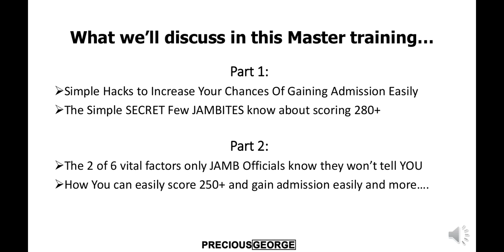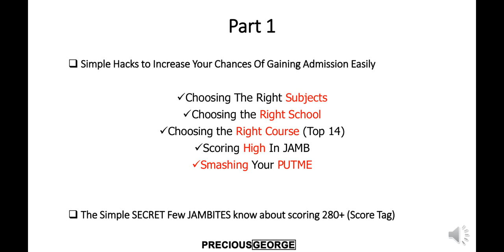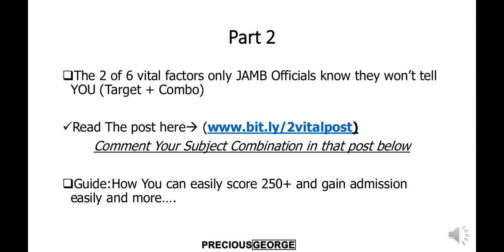REVEALED: How To Increase Your Chances Of Scoring 300+ In JAMB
Join 6,357+ Students To Download The ADMISSION SUCCESS SECRETS for FREE

In this video, you will learn smart ways to prepare for ANY exam including JAMB and Smash HIGHER than your classmates.

From Knowing how to prepare for JAMB exam, how to gain admission, how to smash 250+ in JAMB, How to answer Biology in JAMB, to Most repeated JAMB questions by subjects and Secrets JAMB Officials NEVER want you to know REVEALED.

I hope you find these videos valuable...

👍 Do you like this video & Share it with friends!

I celebrate you!!!

Join over 780+ To Gain Admission Without Runz or Expo Today

Learn How to Be an A+ Student and gain admission EASILY

Join our Smart income community for timely updates and business secrets to Earn Money as a student

Secret website and hacks Some of the top JAMBITES last year used to smash 280+ Revealed

Searching for how to make money as a student? Here are 7hot & In-demand businesses you can start today with less capital for FASTER profits EVEN As a Student

One of the Apps I use to send money across different countries with little or no fee and earn more daily while doing arbitrage.
My Ref code: 9RBLR

Special App all my students & I use which Earns Us FREE coin & $$$ While we Walk
Ref ID: KelechiGeorge7

Learn How You Can Make Upto N15k - N18K per day doing this Simple Arbitrage As a Student